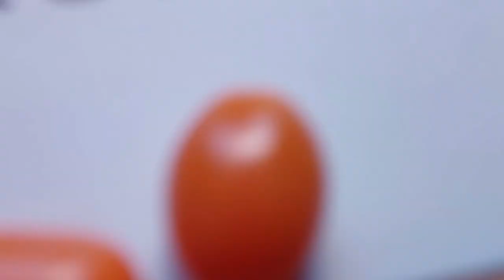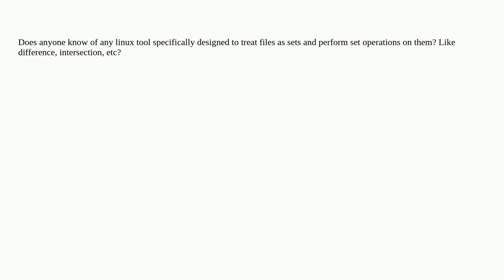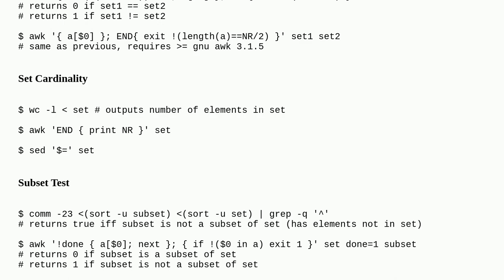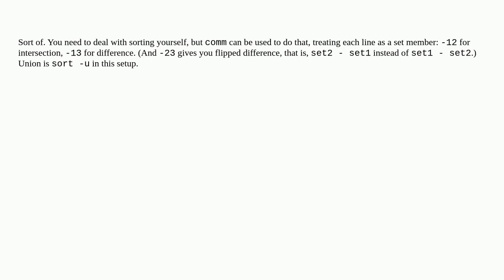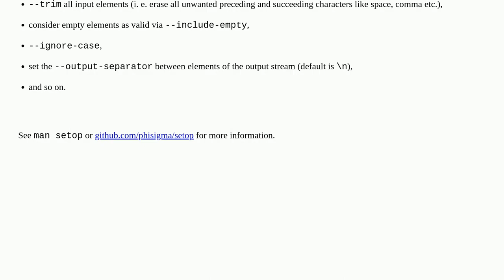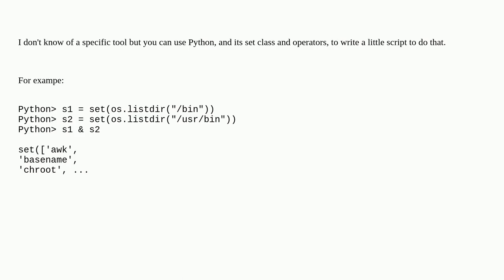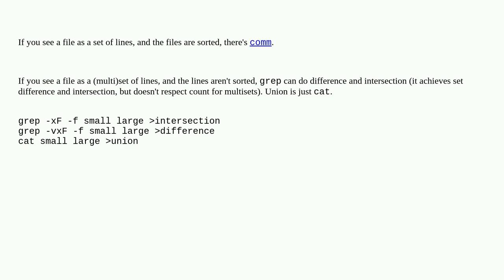Unix: Linux tools to treat files as sets and perform set operations on them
Linux tools to treat files as sets and perform set operations on them

A special thanks goes out to the community

  command-line text-processing utilities